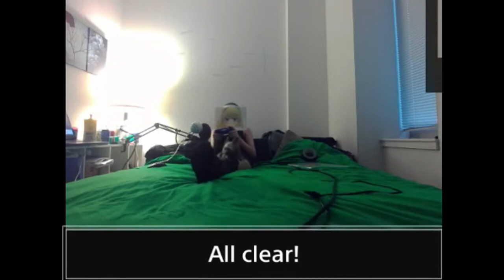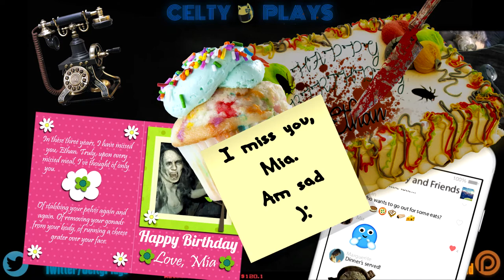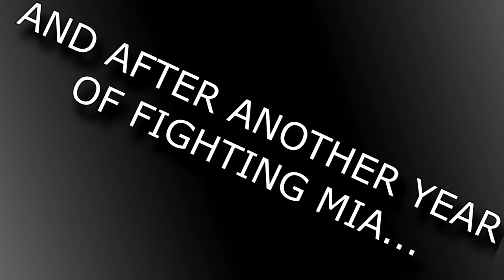Celty Clips: Resident Evil Episode 1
Celty Plays Resident Evil 7 and we get all the fun parts!

Steam: Aneki Margatroid
Skype: alicemargatroid2